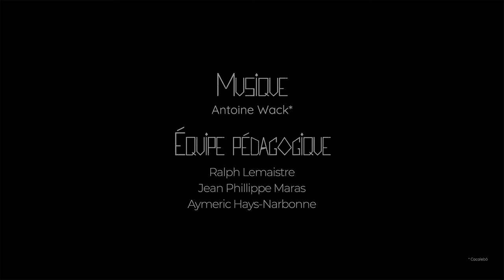La dernière choucroute│École Émile Cohl│Animation short film 2020